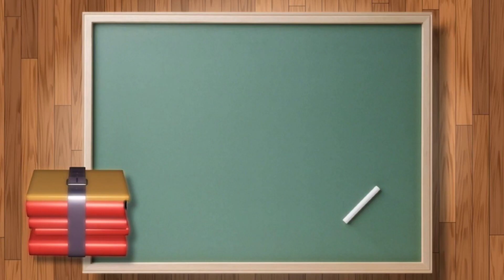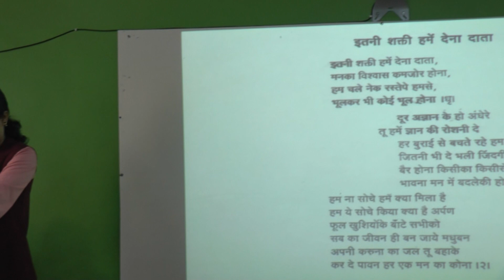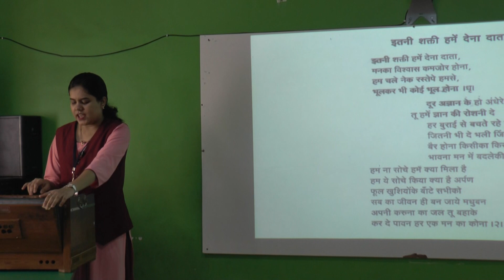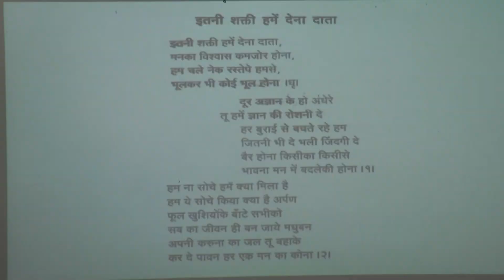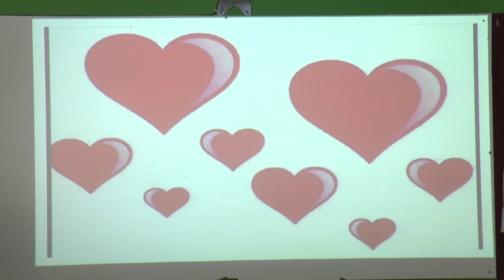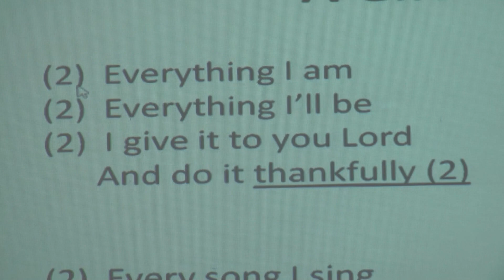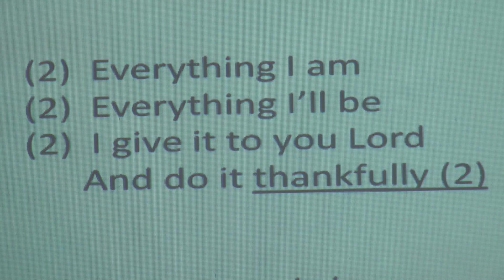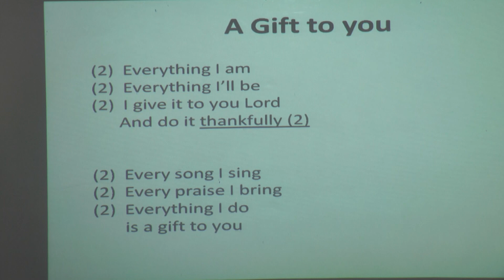07 Std 1 & 2 Music Episode 2